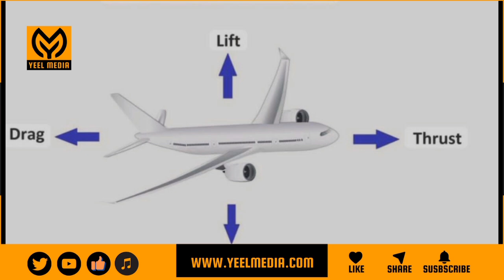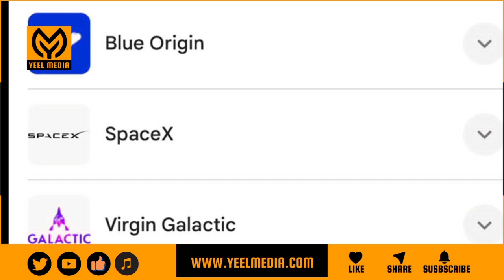Siyaasadda iyo Maamulka Cirka.